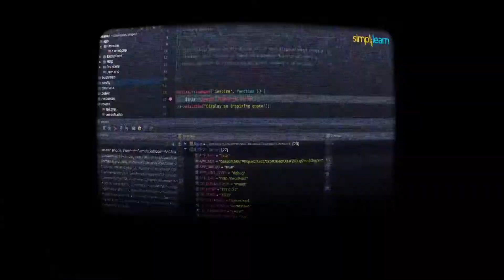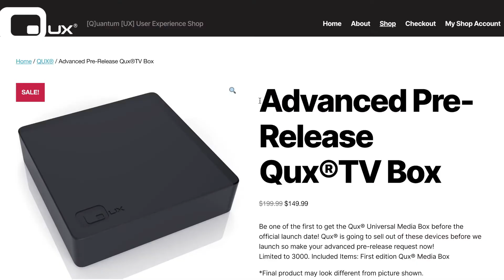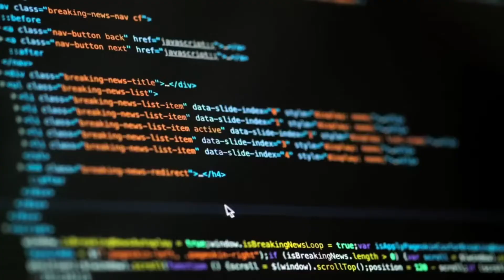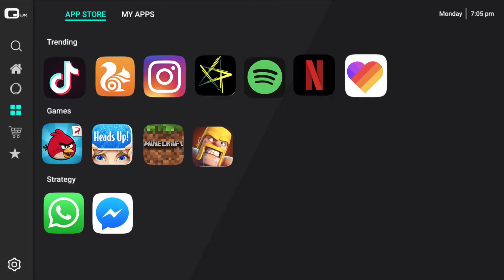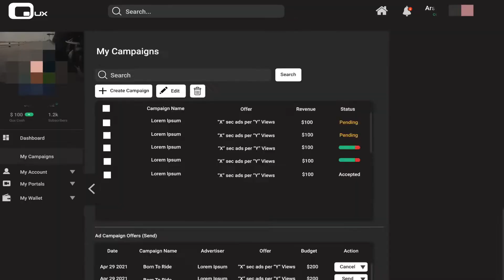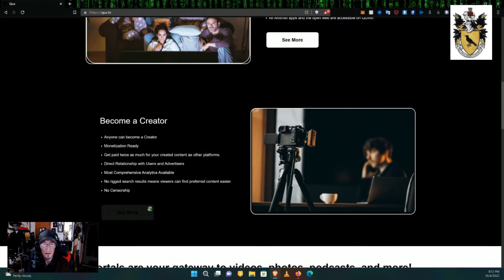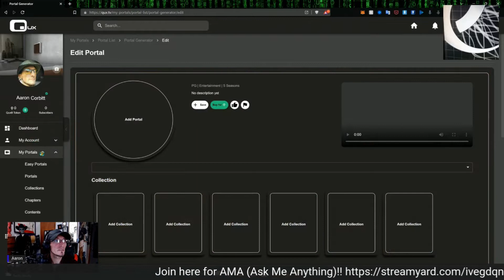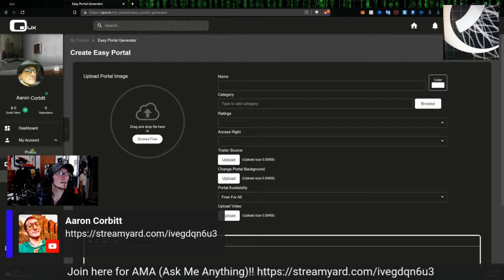Quantum User eXperience QuX - Intro To The Future of Privacy - Rearview of Possible ep3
Rearview of Possible Episode 3 feat Gavin Wince - *FIXED CUT* Condensed to the useful parts to feed your head! I show both the device, spout some of the features, and I get on the line with the QuX CEO Gavin Wince on the future of the Quantum User eXperience and how it can improve our lives.
Spread the word! Freedom from slavery by big tech and government overreach is coming!

QuX is choice! It might just be the only answer to rear its head so far in the pursuit to avoiding some sort of war and totally change the paradigm for a better future- one without every tiny bit of our personal lives being bought and sold. No more digital slavery!

you can view all my streams, order merch, or tip me + participate in live streams, all at aaroncorbitt.com!

Also, you can check me out on:
tiktok, X, and IG as @tekzer0
And if you have a QuX box, you can find me there!